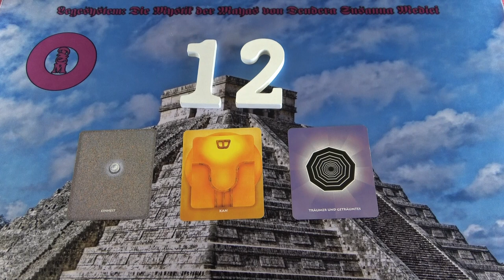Portálnap -KAN (Magvak, Hálózat)! Új kezdet és kapcsolatok.